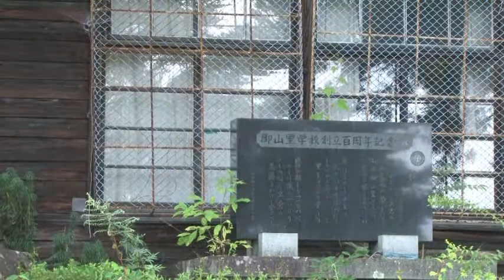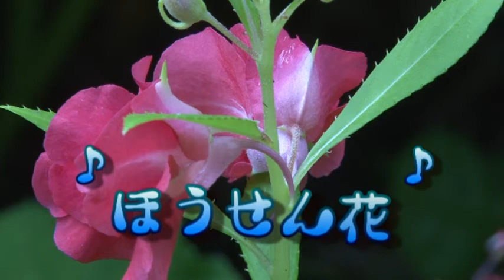ほうせん花 Rose balsam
Original tune
Talking and guitar